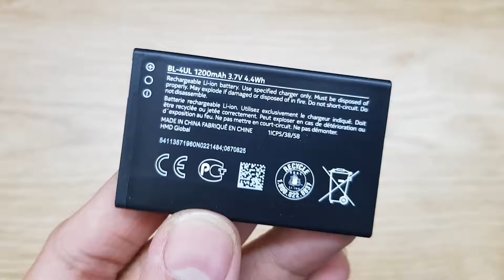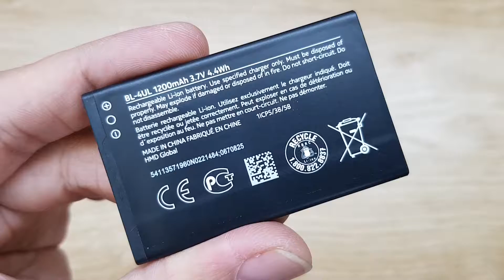Pin Nokia 3310 TA 1030 Chất Lượng Gía Hấp Dẫn Cho Điện Thoại Nokia 3310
Pin Nokia 3310 TA-1030 hỏng cần thay mới sửa chữa? Nơi Bán Sửa Chữa Thay Pin Điện Thoại Nokia 3310 TA-1030 Uy tín? chỉ có tại các địa chỉ của DidongCaocap.Vn
Đến với chúng tôi các lỗi của Nokia 3310 TA-1030khác đều có thể sửa được như:
 - Thay Xương vỏ máy Nokia 3310 TA-1030
 - Thay cảm ứng Nokia 3310 TA-1030 đối với những máy hỏng cảm ứng nhưng Màn LCD vẫn còn
 - Thay Main máy Nokia 3310 TA-1030
 - Thay Loa ngoài Nokia 3310 TA-1030
 - Thay Loa trong Nokia 3310 TA-1030 Hỏng không sửa được
 - Thay IC Nguon Nokia 3310 TA-1030
 - Thay Phím bấm nguồn âm lượng Nokia 3310 TA-1030
 - Thay Nắp Lưng Pin Nokia 3310 TA-1030, thay vỏ điện thoại Nokia 3310 TA-1030
 - Sửa điện thoại Nokia 3310 TA-1030 chết nguồn
 - Sửa camera Nokia 3310 TA-1030 hỏng không chụp được hình ảnh
 - Sửa Điện Thoại Nokia 3310 TA-1030 mất sóng
 - Sửa Nokia 3310 TA-1030 không có wifi 3g